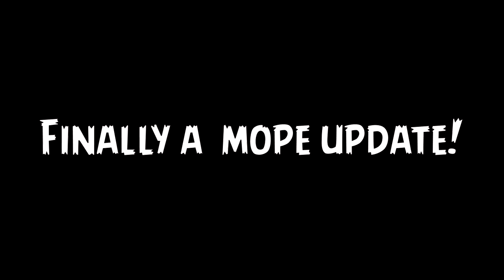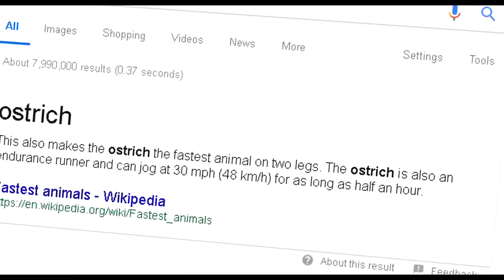Mope.io NEW SKY BIOME BIRDS UPDATE! OSTRICH, FALCON, PELICAN, SNOW OWL Review Mope.io Gameplay!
The long awaited Mope.io update is here. 4 new animals have been added, all birds: Ostrich, falcon, pelican and snow owl. All have some cool abilities which I check out on mope.io.

Honest opinion. disappointed. After all the teaser trailers and wait, to only release 4 birds, all which are quite similar is a let down. Anyway, what can we do and hopefully it means better updates in the future.